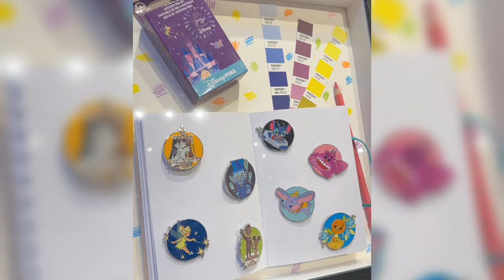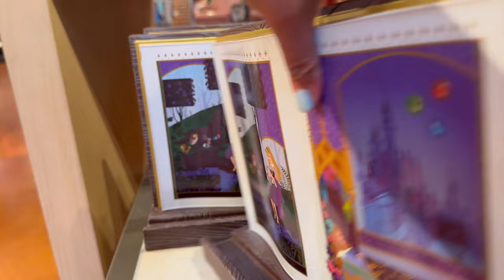Day 8: Shopping at Disney Springs & H2O Glow Fun at Typhoon Lagoon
Hi!

Join us on Day 8 of our Disney adventure as we explore Disney Springs to check out the latest merchandise and indulge in some pin shopping and trading. Despite the rain, our spirits remain high as we head to Typhoon Lagoon for the vibrant H2O Glow Nights. Watch as we navigate the weather and still have a blast in after-hour festivities